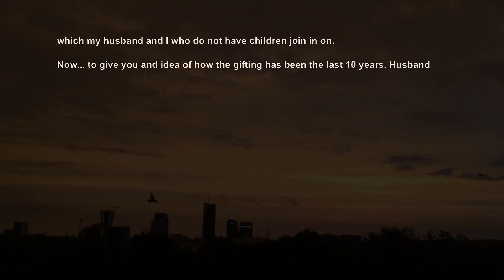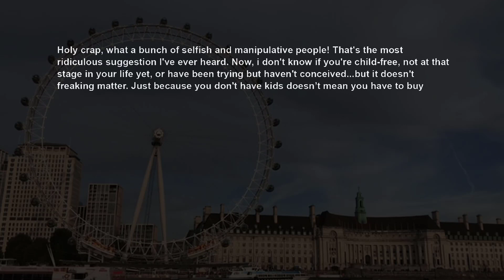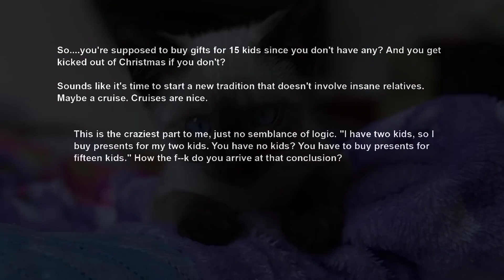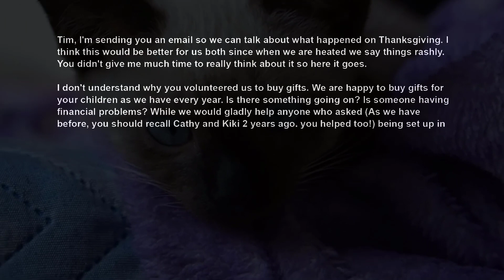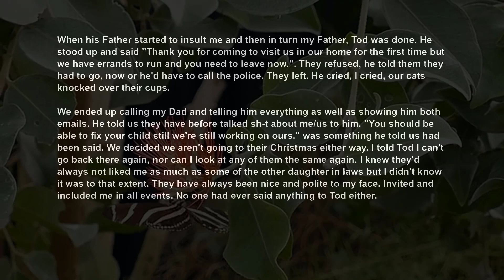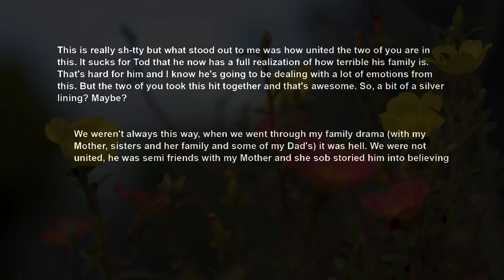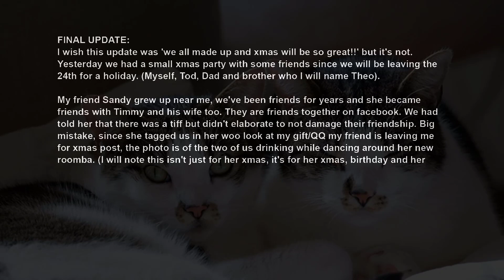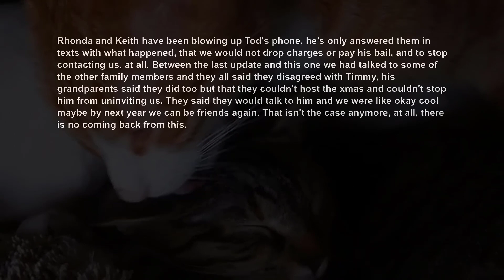UPDATE Husband's Brother Demanded We Should Be The Ones Buying Xmas Gifts For All Kids In the Family